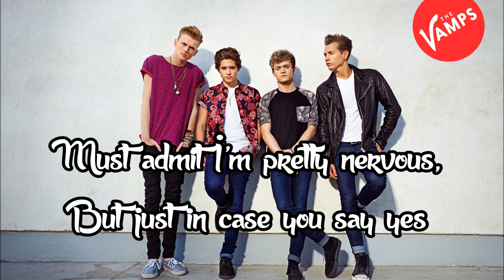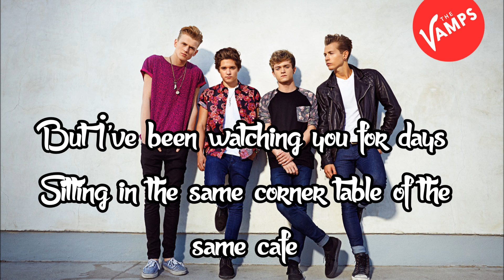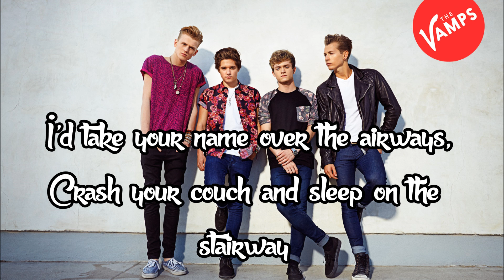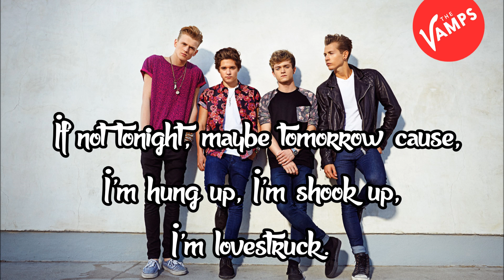The Vamps- Lovestruck Lyrics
ALL COPYRIGHT GOES TO THE VAMPS